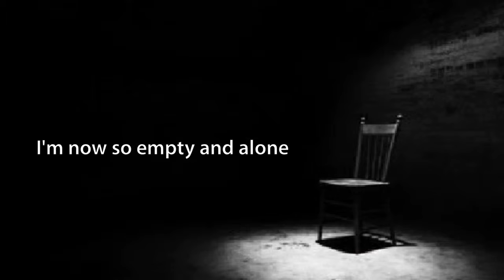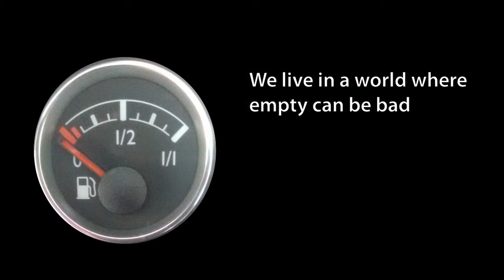Running on Empty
Empty can be bad and empty can be good.  What's the best sort of empty?   The track is Jackson Browne - Running on Empty.